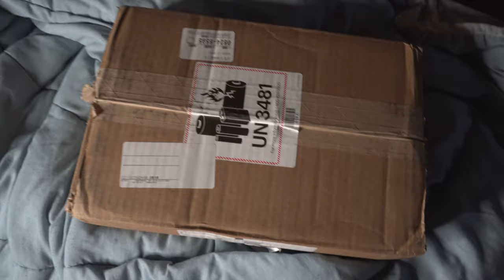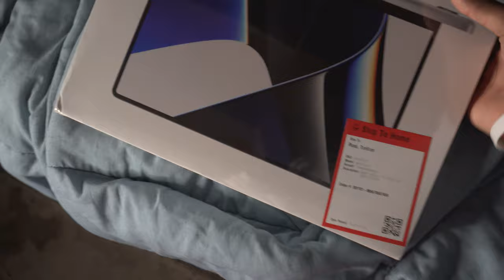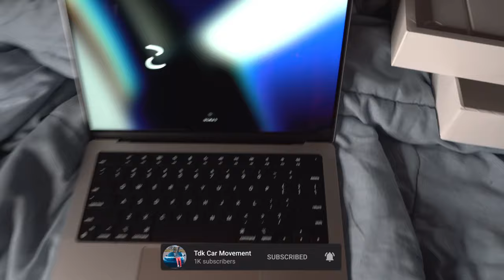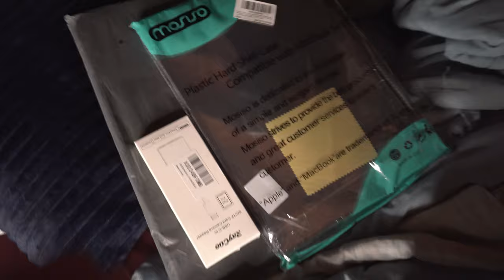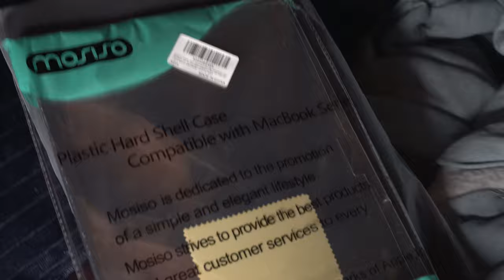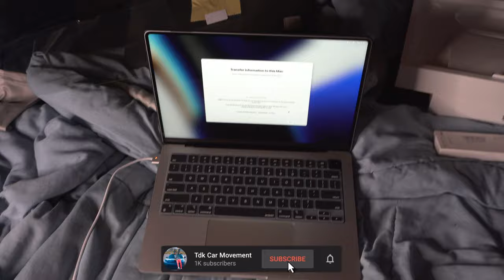LUXURY APARTMENT TOUR... FINALLY LOOKING FOR MY OWN PLACE ?!